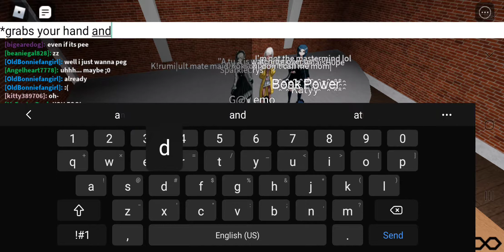Shuichi and Kokichi get married :D